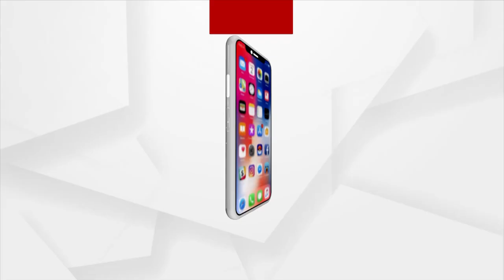ଅଦିନିଆ ବର୍ଷାରେ ବେହାଲ ଚାଷୀ କୂଳ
ଚାଷୀ ମୁଣ୍ଡରେ ପଡ଼ିଛି ଚଡକ । ଖୋର୍ଦ୍ଧା ଜିଲ୍ଲା ବାଣପୁର ବ୍ଲକ ଇଲାକାରେ ଥିବା ବିଭିନ୍ନ ପଞ୍ଚାୟତର ଚାଷୀ ମାନଙ୍କର ମେରୁଦଣ୍ଡ ଭାଙ୍ଗି ଦେଇଛି ଅଦିନିଆ ଲଗାଣ ବର୍ଷା ।  ଏକର ଏକର ଧାନ ଫସଲ ନଷ୍ଟ ହେବା ସହ କ୍ଷେତରେ ପଚି ଶଢୀ ନଷ୍ଟ ହୋଇଯାଇଛି